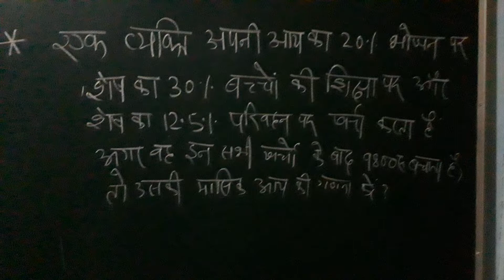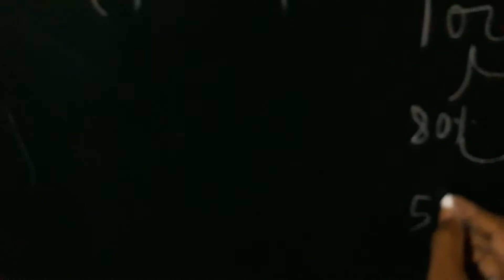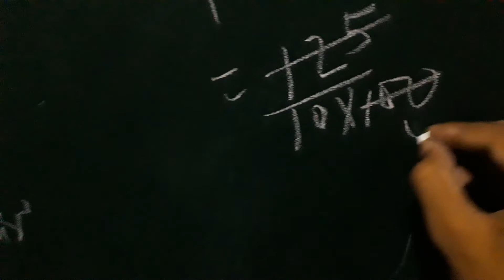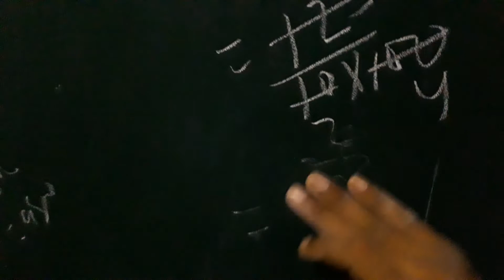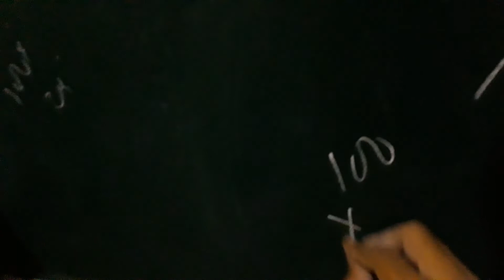PERCENTAGE के सवाल हल करना सीखें चुटकियों में हल करें हलुवा की तरह ।। PERCENTAGE हलुवा की तरह आसान ।